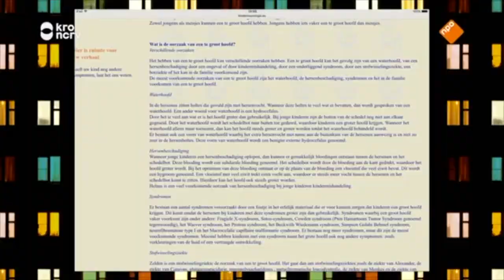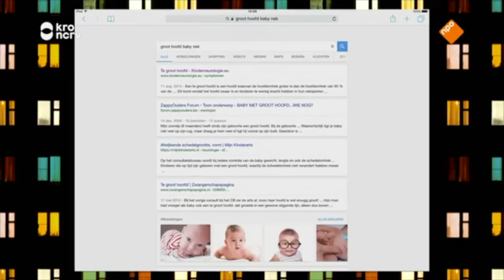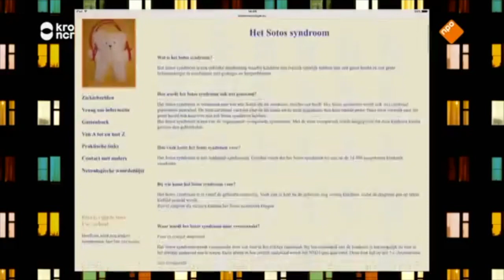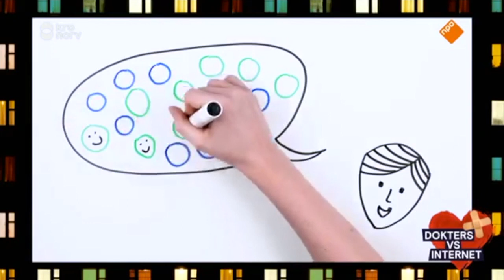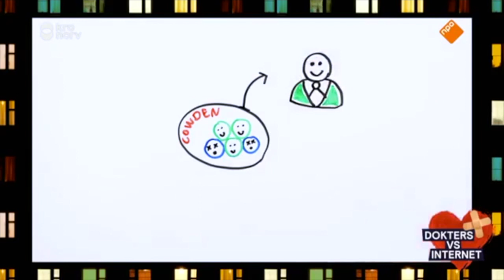Doctors vs internet (with english subtitles)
(I did translate this from my own Facebook page)

The 8th of august of 2017 I was at 'Doctors vs internet'. It was a amazing experience. Everyone was respectful

But people did message me with a good question: 'Why did you do this? Why do you want your story on national TV?'

It is, to be honest, simple. On the end the doctors where saying : "I've never heard of this syndrome'
This is why I did take part of this tv program.

Cowden syndrome is approximately effecting 1 every 200.000 people. They expect more people have it, but people don't know it. This is because doctors don't know about it.
That's why I did take part of this. I hope that it is going to get more attention

In the show we talked about that I've had a preventive double mastectomy. Unfortunately they cut a lot of our conversation out (it is understandable, because it is TV)

I needed to fight to get this operation, because doctors thought I was to young.

Short history:
When I was 16/17 I felt my first lump in my breast. But one turned out to be a lot more. And they did grow in a fast pace. One of the doctors said: 'We think it is benign, because of your age.'

I didn't want it, people who think it is benign. They didn't know it for sure.
When I was 19, I did go to the surgeons with the message that I wanted a preventive double mastectomy.

The polyps did grow in a fast pace, so I knew for sure that I needed a mastectomy at one point in my life. But I wanted it in my own time. I was young, still living at home, and to be honest didn't had a lot of commitments

The doctors did throw me on the pile 'to young'. I did hear a couple of arguments:
1. 'What if you find someone who doesn't like the fact that you had a double mastectomy?
Well, I have big feet, and I can kick someone out of the house
2. You need to think about your femininity

That was making me angry, because femininity is more then: Breast, ovaries, uterus. Femininity is  was is inside.

To make a even longer story short. Fortunately they where removed when I was 20. The surgeon was amazing, he listened, and said: 'You are right. It is your body"

But why I participated in this program? Hopefully Cowden is getting more and more known, but hopefully to inspire women (or men). Inspire them to take their own fate in their hands.

Whatever you choose, it is okay. But you need to stand behind it. If you have the BRCA gen, or on a other way a high chance of getting (breast) cancer. If people say 'no', you say 'yes'

For me, this is what makes femininity, making decisions what I want, and be a little bit stubborn

Now I am going to get off of my soapbox. Thank you!